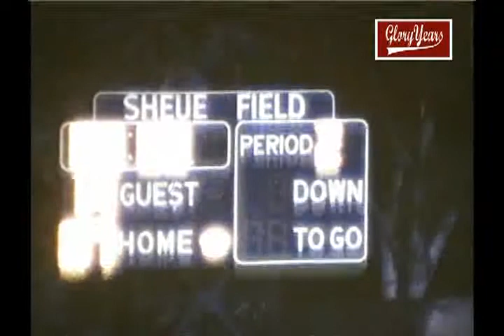r8129 up ca edison 7 san mo 21 1986 fb 01